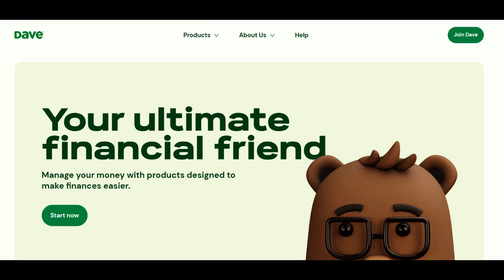🔥 Dave Cash Advance Review: Pros and Cons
In the fast-paced world of financial technology, Dave Cash Advance has risen to prominence as a go-to platform for individuals in need of instant financial relief. This detailed review aims to explore both the positive and negative aspects of Dave Cash Advance, providing valuable insights for those considering this swift financial solution.

One of the standout benefits of Dave Cash Advance lies in its dedication to preventing overdraft fees. Through meticulous analysis of users' spending patterns and upcoming bills, the app issues timely alerts and extends interest-free cash advances to stave off potential overdrafts. This proactive approach distinguishes Dave Cash Advance, offering users a reliable safety net to navigate short-term financial challenges without incurring hefty fees.

The absence of traditional interest rates for cash advances is another noteworthy positive. Operating on a voluntary tipping model, Dave Cash Advance allows users to contribute a tip of their choice as a token of appreciation. This transparent fee structure aligns with Dave's commitment to providing accessible and straightforward financial solutions, giving users greater control over the cost of accessing immediate funds.

The speed and convenience of obtaining a cash advance through the Dave app contribute significantly to its appeal. Users can receive funds directly into their accounts within hours, offering a swift and hassle-free solution for those facing unexpected expenses or cash flow gaps between paychecks.

However, users should be mindful of their tipping practices, as this can impact the overall cost of utilizing Dave Cash Advance. While the tipping model provides flexibility, thoughtful tipping ensures users achieve optimal cost-effectiveness when leveraging this instant financial relief option.

Additionally, the availability of cash advances may hinge on users' financial behavior and the successful linking of their bank accounts to the Dave app. Understanding and meeting any eligibility criteria is essential to ensure uninterrupted access to cash advances.

In conclusion, Dave Cash Advance stands as a valuable resource for individuals seeking immediate financial relief with its proactive approach to overdraft prevention and transparent fee structure. While users should be conscious of tipping practices and eligibility criteria, Dave Cash Advance remains a swift and user-friendly solution for navigating short-term financial challenges. With careful consideration, this instant financial relief option proves to be a practical and efficient ally for those in need of timely cash advances.